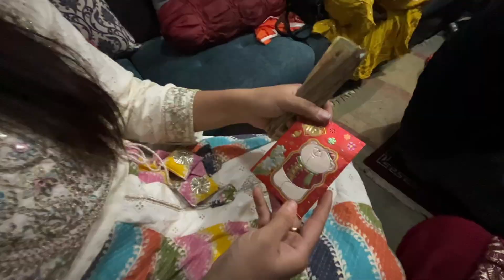Dashain vlog ❤️ part 2